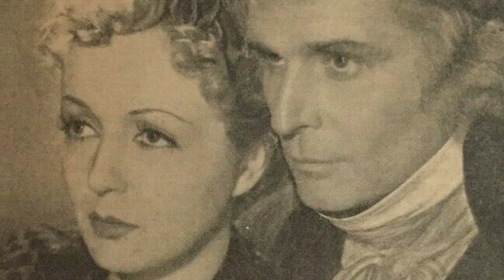L'aggravation des problèmes de santé a empêché Pierre Blanchar d'échapper à son destin